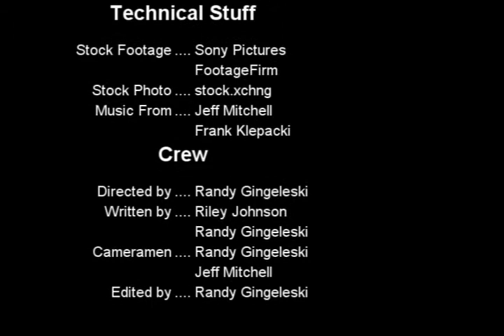72 Meters Trailer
This is DGM's film festival entry for ES-M's event coming up.